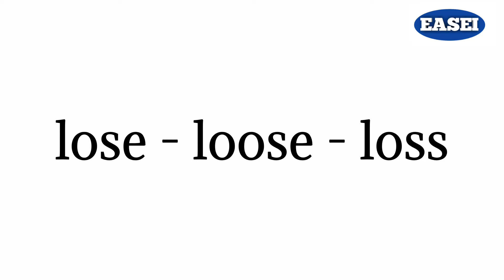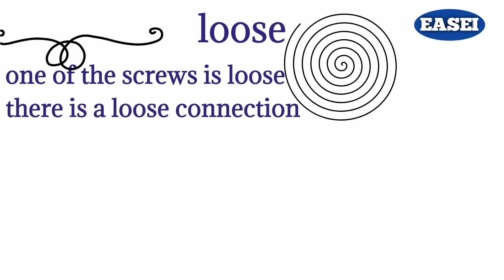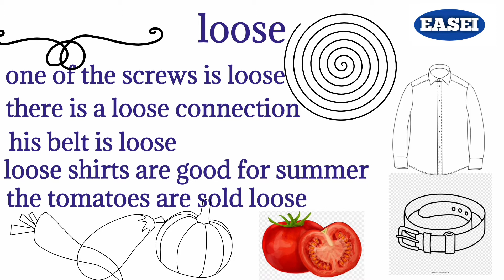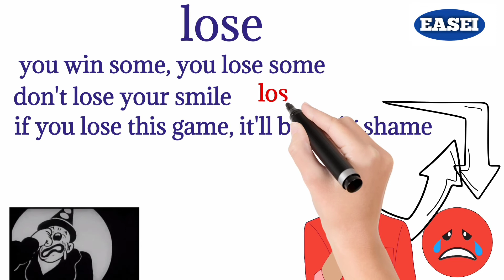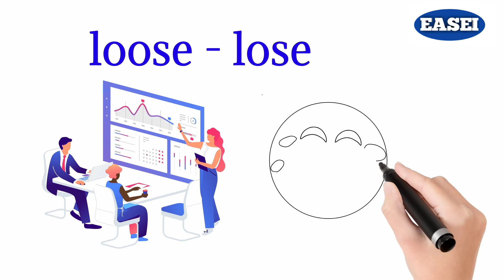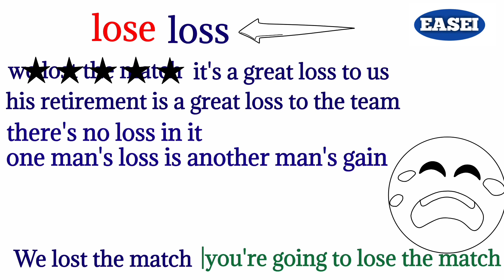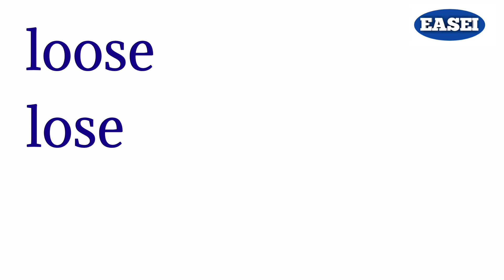LOSE LOOSE LOSS | USAGES | EXPLAINED IN TAMIL